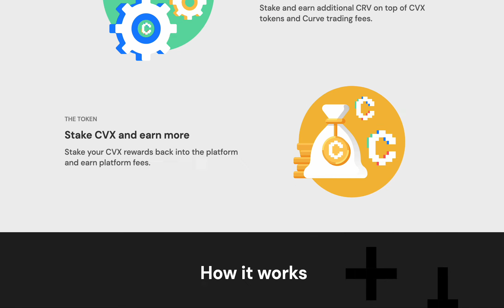Capitalize in Design, Landing Page but actually not